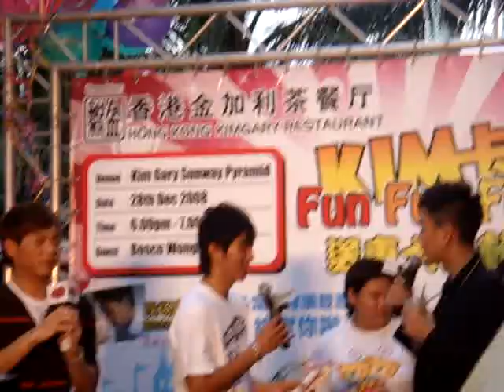Bosco Wong Meet The Fan Session@Sunway Pyramid[Guy Confess to Bosco]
Bosco Wong Meet The Fan Session@Sunway Pyramid